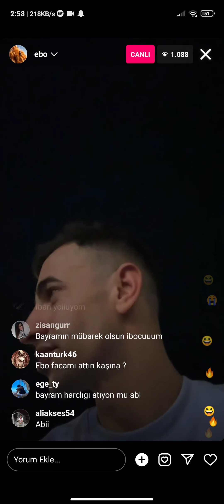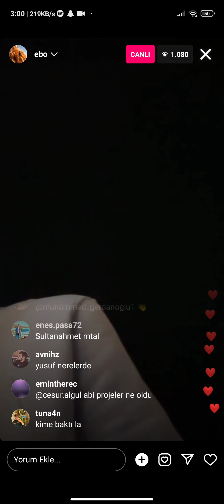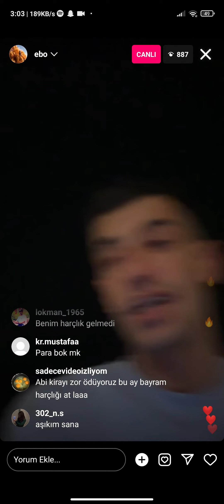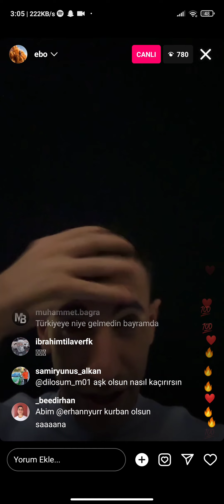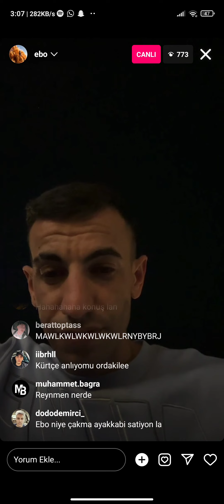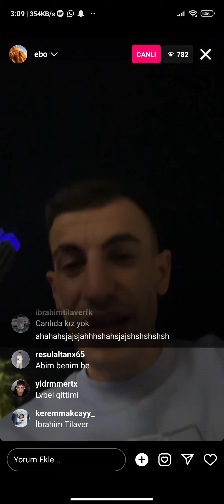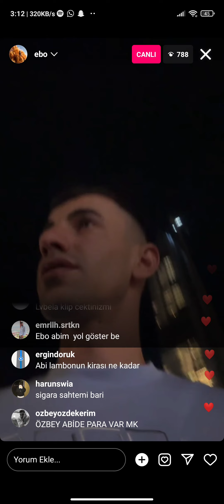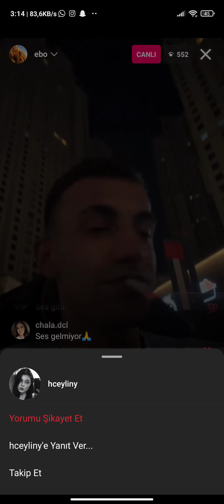EBO Canlı Yayın DUBAİ VE LAMBOYLA SIRADAN BİR GÜN